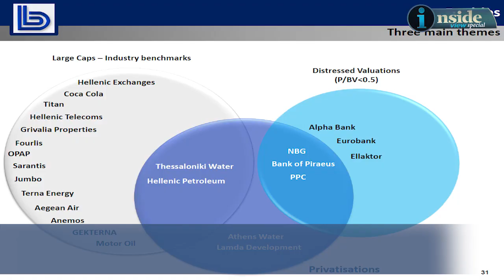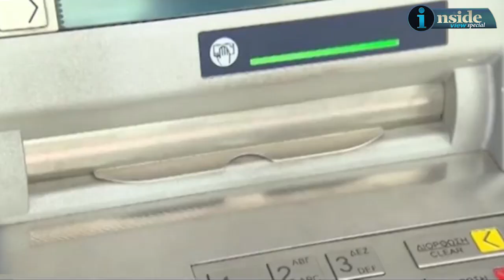13ο Roadshow: Το πρώτο μεταμνημονιακό ραντεβού με τους επενδυτές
Το insider.gr ήταν στο Λονδίνο και κατέγραψε το ενδιαφέρον και τις επιφυλάξεις των διεθνών επενδυτών για τις ελληνικές μετοχές.